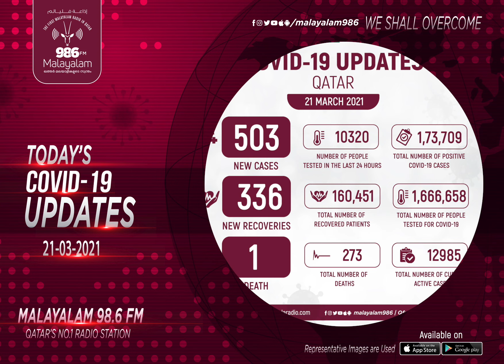TODAY'S COVID-19 UPDATES (21/03/2021) | QATAR | MALAYALAM 98.6 FM